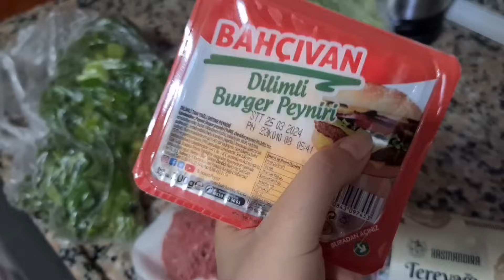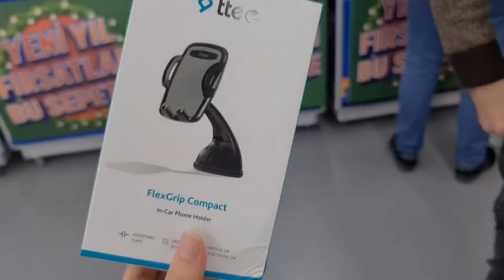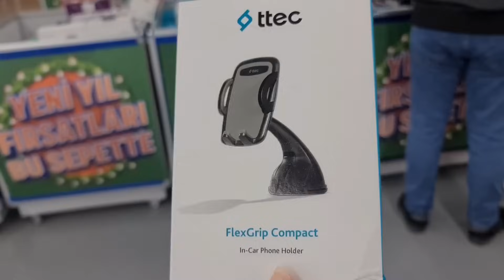روتين يوم كامل☀️ تنظيف البيت،راجلي رونها ماعجبوش الحال😵صوبت برغر بحال ديال زنقة، مكياج خفيف/مشترياتي